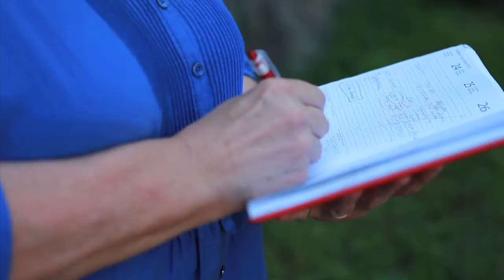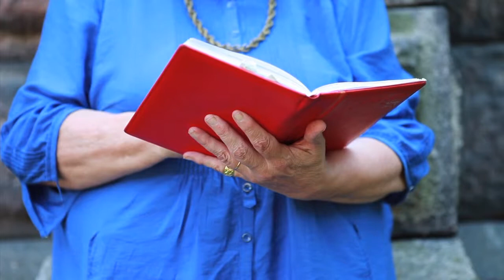Leena Vainio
Hämeen ammattikorkeakoulun tutkija Leena Vainio työssäoppimisen tärkeydestä, sen aktiivisesta kehittämisestä ja samanlaisten mahdollisuuksien turvaamisesta myös työelämän ulkopuolella oleville.

Video on osa Työelämä oppimisympäristönä (TYYNE) -selvityshanketta ja se on tuotettu yhdessä Otavan Opiston kanssa.